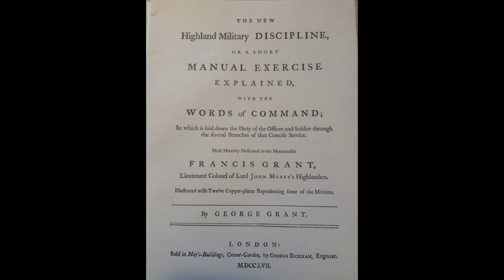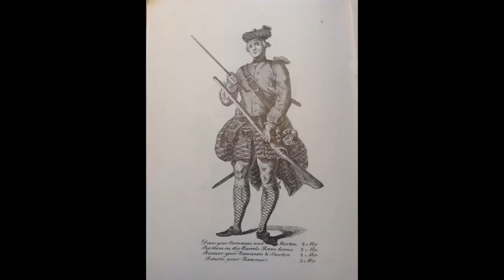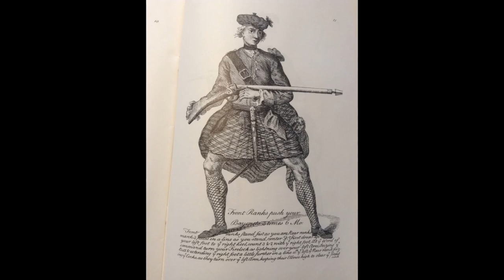New Highland Military Discipline 1757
Our recreation of the New Highland Military Discipline (1757). Photos taken from the reprint I own. Music by Celtic Beats.

If you are interested in joining our free online apprenticeship program, check out for details at our homepage: